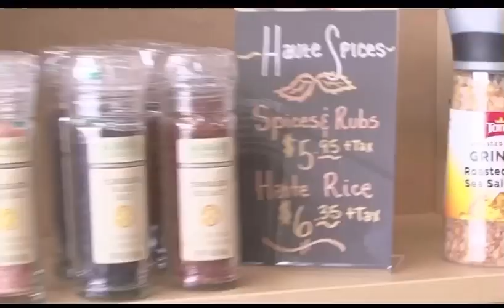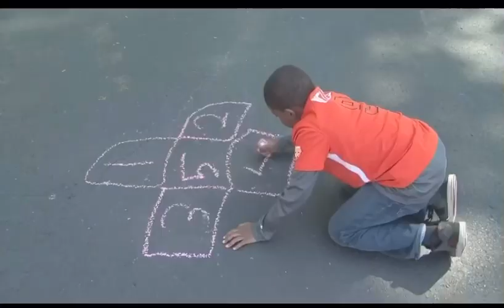Everybody Loves Chef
Chilling at home here’s a little foodie, family, fun to help ease your mind with the chefoflove jernardwells there’s nothing better than spending quality time with the ones you love! After enjoying this be sure to go online and stream my show newsoulkitchen season 1 on @mycleotv produced